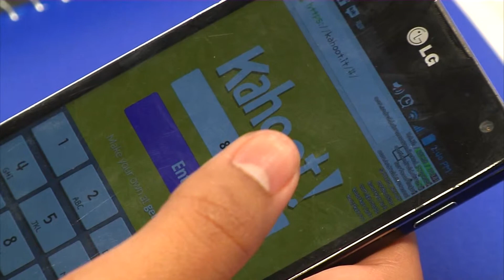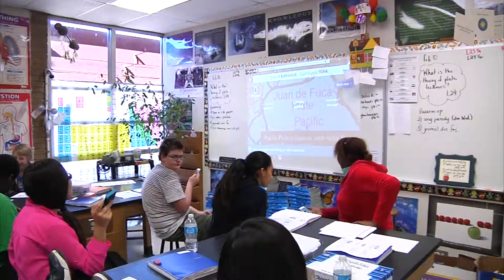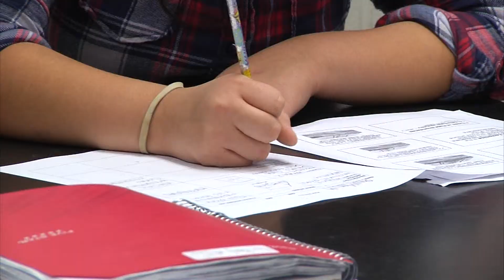No Bullying Allowed: A Caldwell Teacher Shows Students How to Use Technology Wisely Nightside